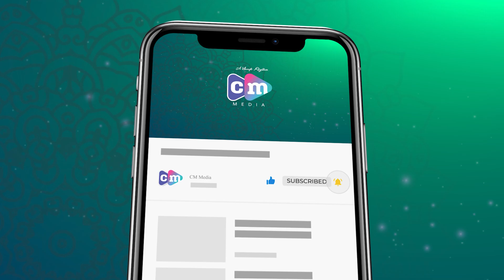അടുത്തത് ആൺകുട്ടി ആയാൽ പോരെ | മുഹമ്മദ് കുട്ടി ഉസ്താദ് | Madavoor Qafila